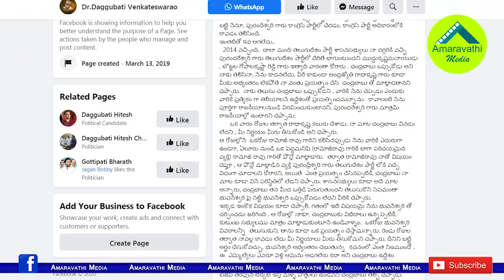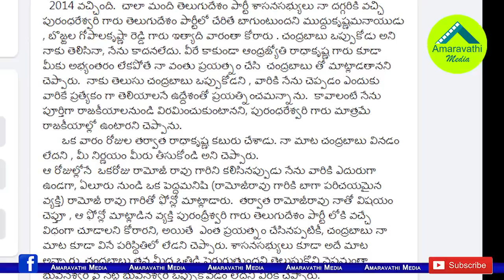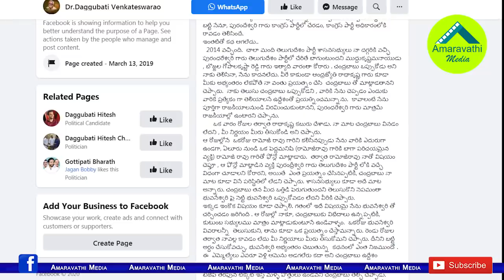చంద్రబాబు టార్గెట్..చరిత్ర తవ్వుతున్న దగ్గుబాటి| Why Daggubati Venkateswara Rao Reveals TDP History?